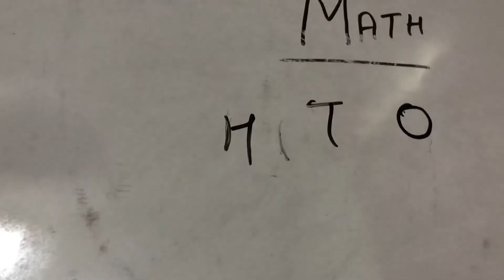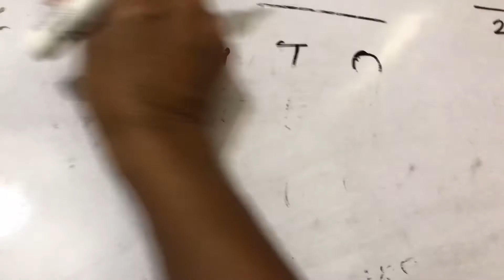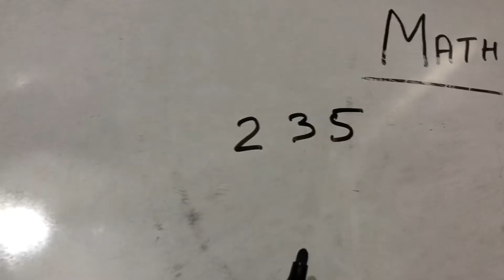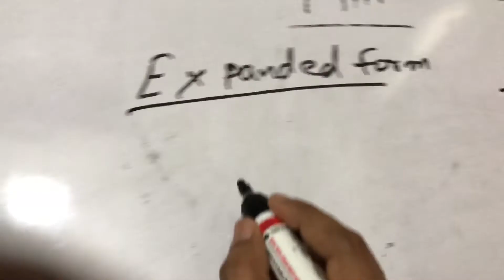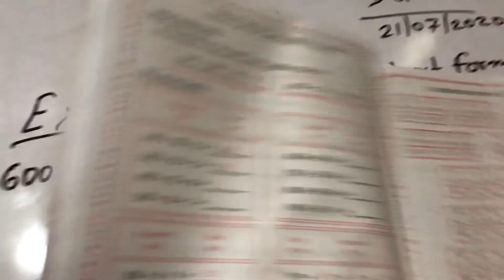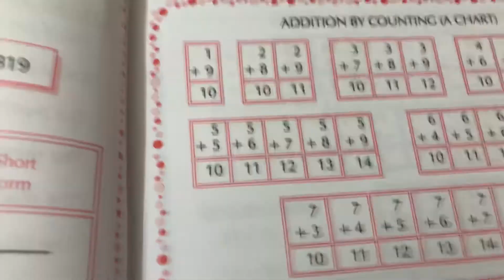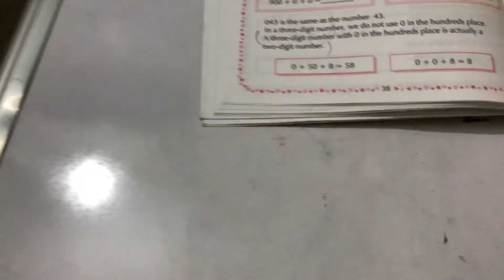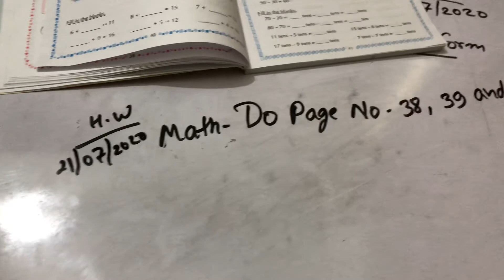Class - 2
Math